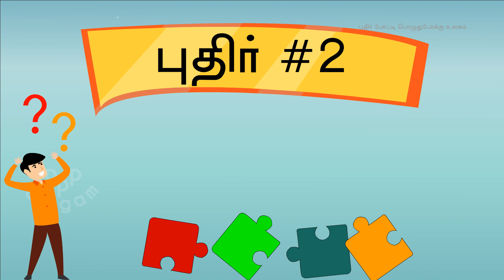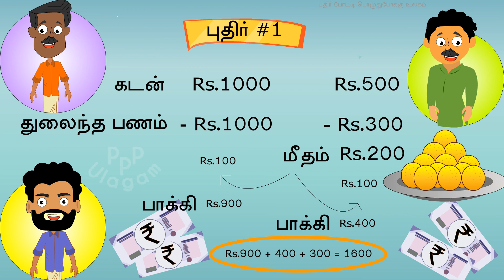எந்தப் பாம்பு வெல்லும்? உங்களால் விடை கண்டுபிடிக்க முடியுமா? | தமிழில் புதிர் | Riddles in Tamil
Puthir potti poluthupokku Ulagam வழங்கும் - எந்தப்  பாம்பு வெல்லும்?  உங்களால் விடை கண்டுபிடிக்க முடியுமா?

Subscribe  to Puthir potti poluthupokku Ulagam for more Tamil riddles with pictures, Tamil riddles with answer, tamil riddles for kids, tamil brain games, tamil brain games, tamil quiz questions,  tamil quiz questions and answers,